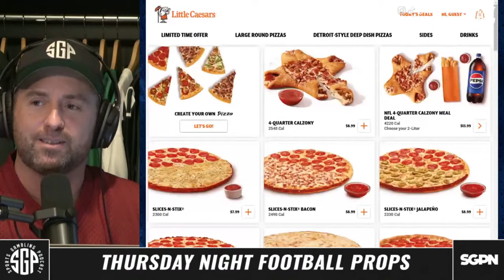Thursday Night Football Prop Bets (Ep. 1779) | Jaguars vs Saints First Touchdown Bets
The guys (@GamblingPodcast) are joined by a special guest to talk New Orleans Saints vs Jacksonville Jaguars and give out their favorite Thursday Night Football player prop bets, including tnf first td bets, player props and a degens only same game parlay. nflbetting nflprops nflpicks NewOrleansSaints Jacksonville Jaguars

0:00 Intro
15:35 Player Props
36:26 First Touchdown Scorer
45:20 Degen Parlays
53:00 Final Thoughts

21+ to wager. Please Gamble Responsibly. Call 1-800-NEXT-STEP (AZ), 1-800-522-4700 (KS, NV), 1-800 BETS-OFF (IA), 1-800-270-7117 for confidential help (MI)